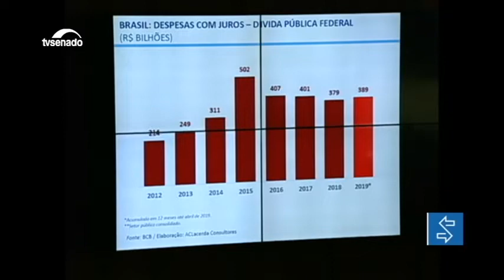Rumos da economia nacional foram debatidos em comissão do Senado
A Comissão de Assuntos Econômicos (CAE) realizou nesta terça-feira (18) debate sobre a conjuntura econômica brasileira. Para economistas convidados, a recuperação da economia deverá ser lenta e haverá a necessidade de mudança de rumos na política econômica do país.